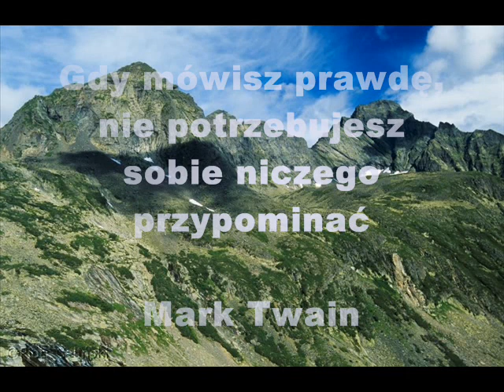refleksja 2 tydzień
Centrum Pozytywnej Motywacji zaprasza na krótki filmik refleksyjny z cyklu "refleksja cotygodniowa"